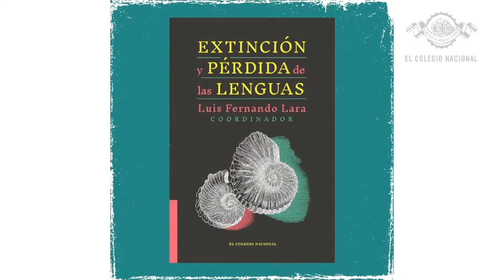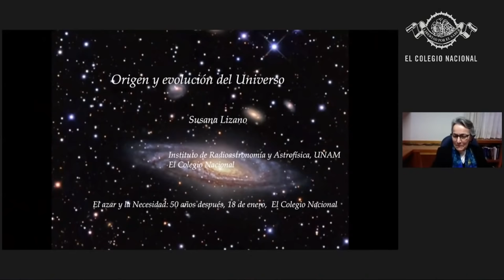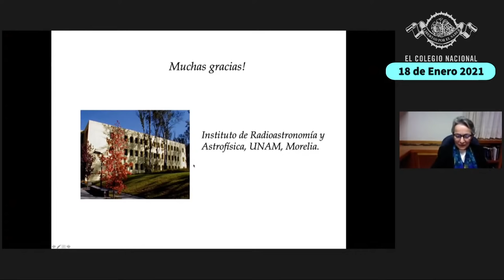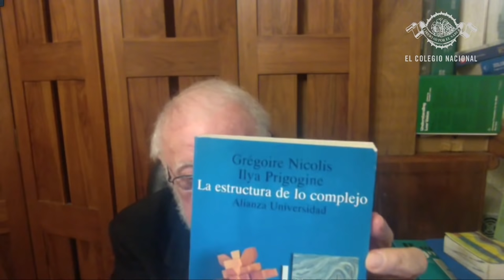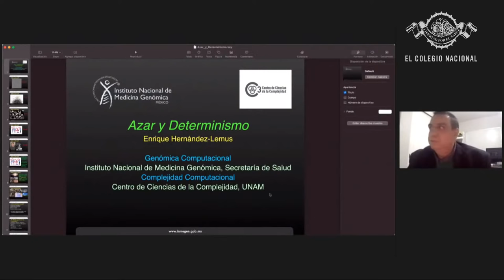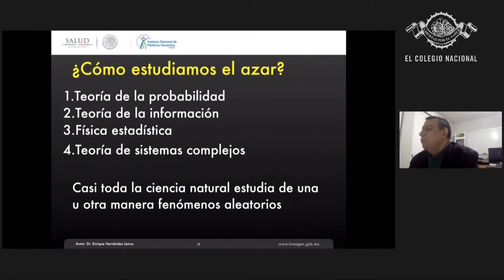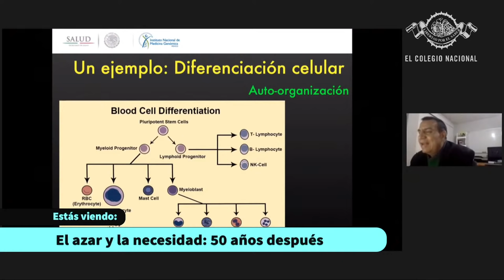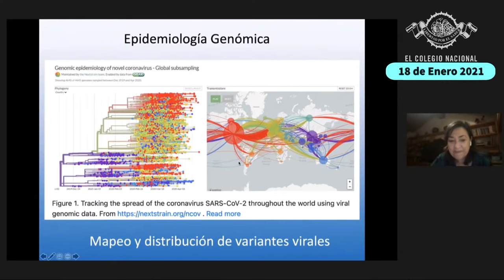El azar y la necesidad: 50 años después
Ciclo
Coordinan: Pablo Rudomin* y Ranier Gutiérrez (Cinvestav)
Participan: Susana Lizano*, Pablo Rudomin, Bruno Estañol (INCMNSZ), Enrique Hernández Lemus (Inmegen) y Susana López Charretón (IBT-UNAM)

En este ciclo dedicado a las neurociencias, los participantes analizarán, desde sus respectivas especialidades, temas como el origen y evolución del universo, la evolución y homeostasis, así como los virus, el azar y la necesidad.